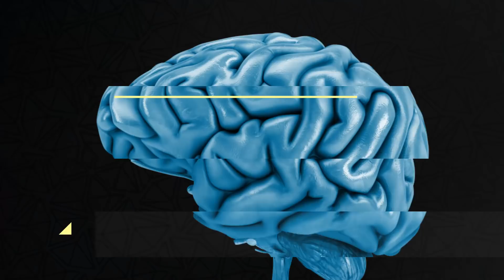QUEM SOMOS NÓS I Especial Gandhi por Érico Hiller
Há 70 anos, o mundo perdia um dos mais influentes líderes do século 20. Mahatma Gandhi, o idealizador e fundador do moderno Estado indiano, responsável pela difusão do Satyagraha, a forma de protesto não violento. Para falar sobre o legado de Gandhi para a Índia e para o mundo, conversamos com o fotógrafo Érico Hiller, autor do projeto A Marcha do Sal (2018) sobre o caminho que Mahatma Gandhi percorreu na Índia em 1930 de Ahmedabad até a praia de Dandi.